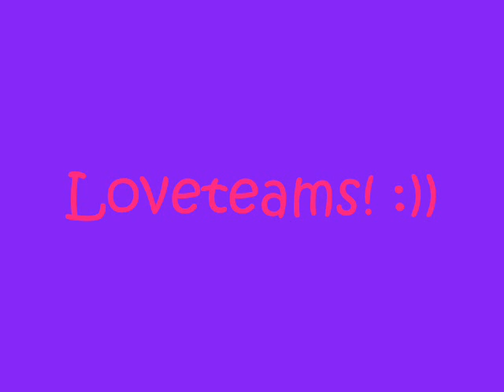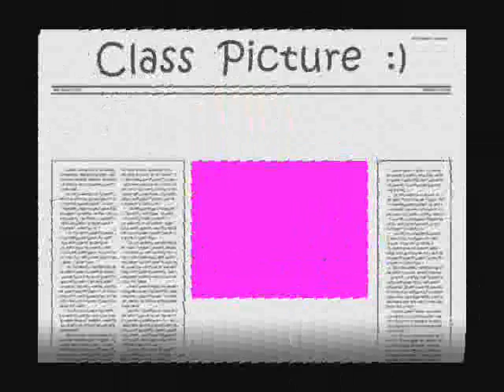c'mates(II-25)EVRSHS s.y 09-10.wmv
The Breathtaking Pictures Of II-25(EVRSHS) s.y. 09-10